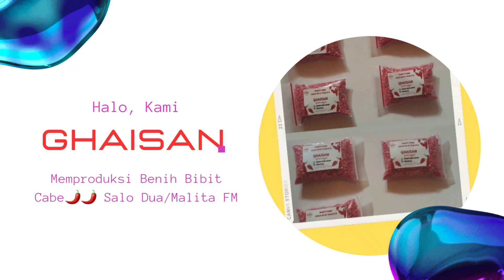Benih bibit cabe lokal salo dua/Malita FM_Wa. 0859 5116 3256